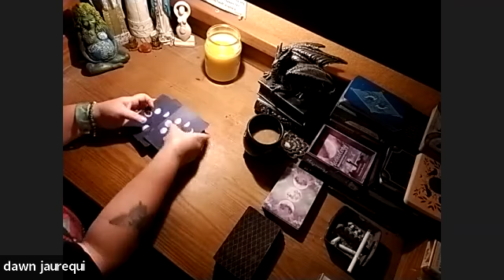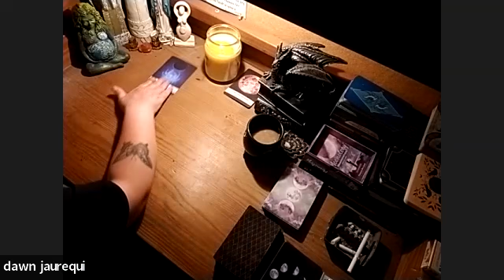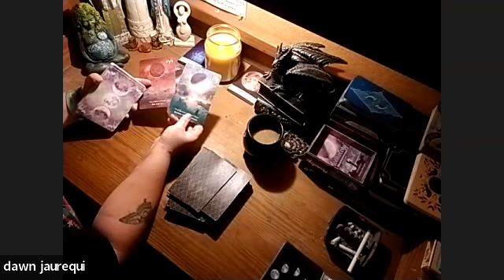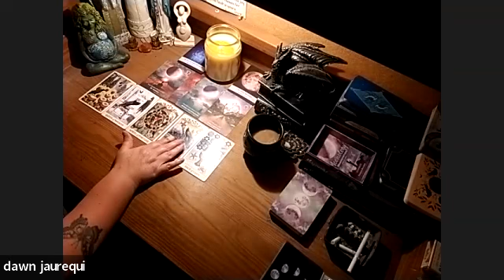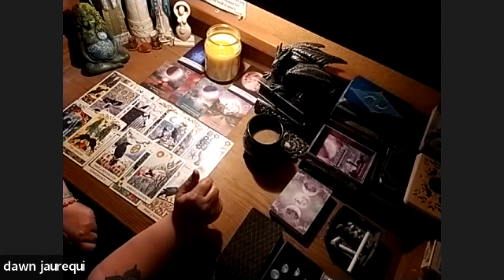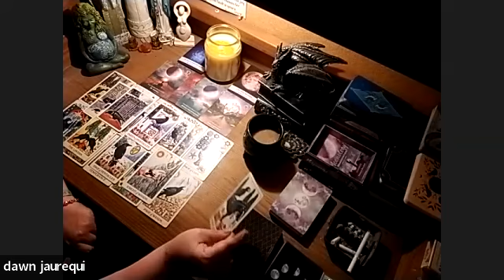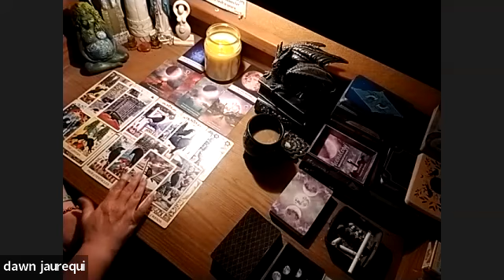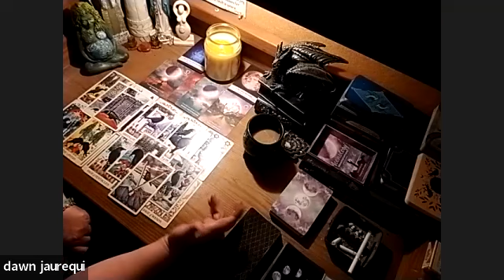Leo...Super Blood Full Moon in Scorpio...a second chance at love at first sight, they're back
$50 for personal reads, prerecorded...

Entertainment purposes only, you know the routine...not to replace medical advice...